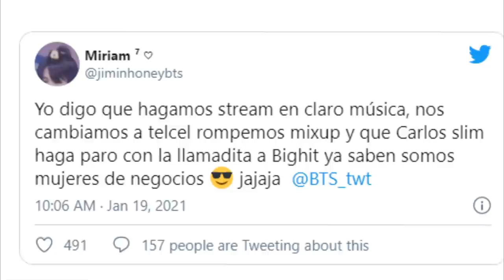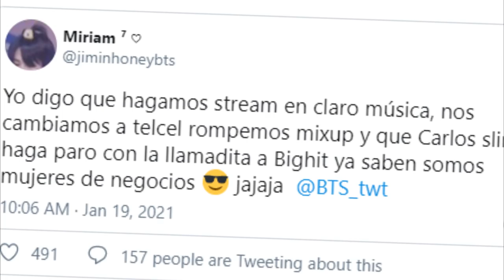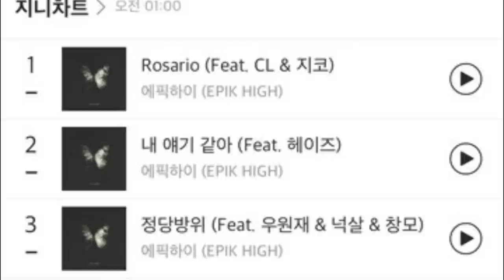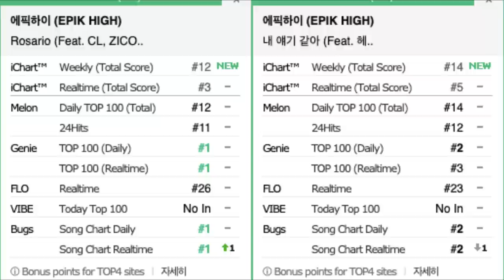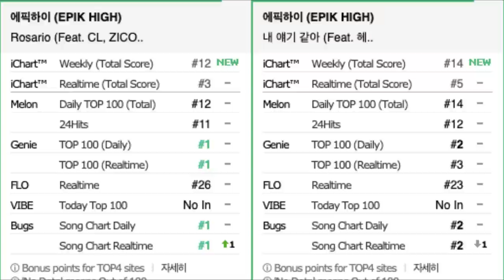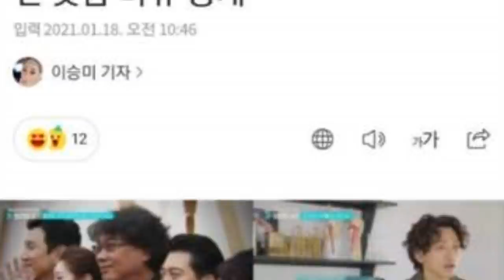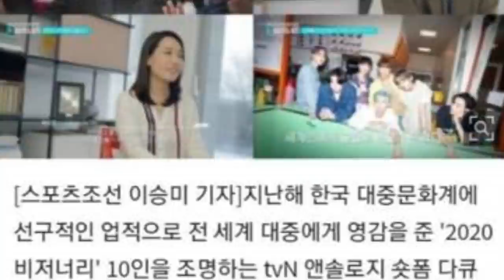Descubren que JUNGKOOK tiene una mancha en el cuello